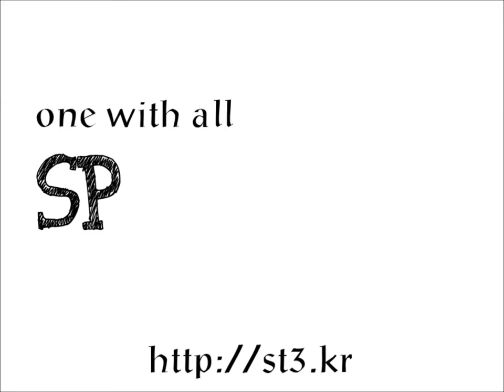animals fun finny 2016 shocking